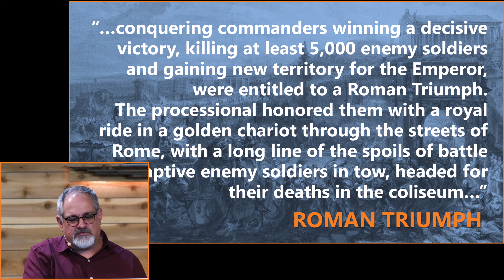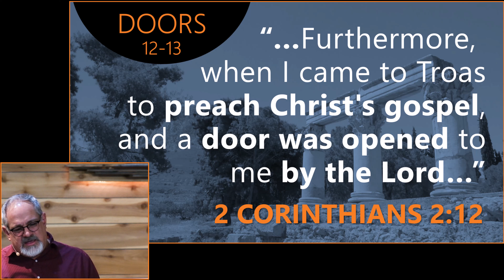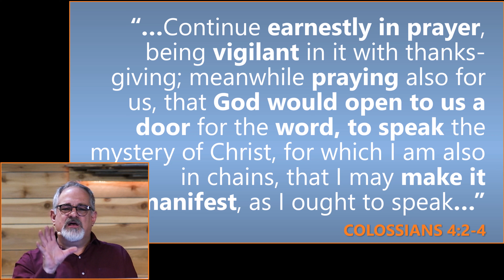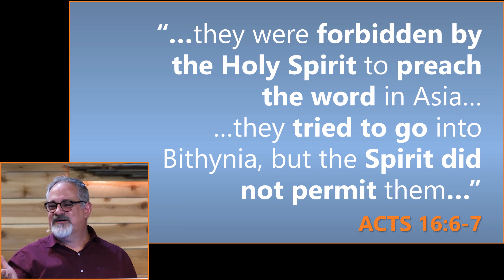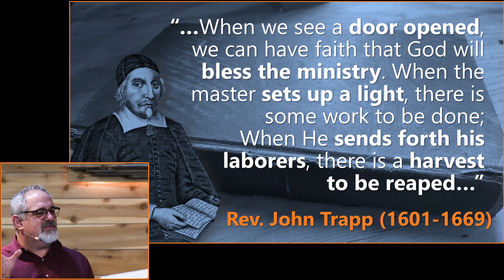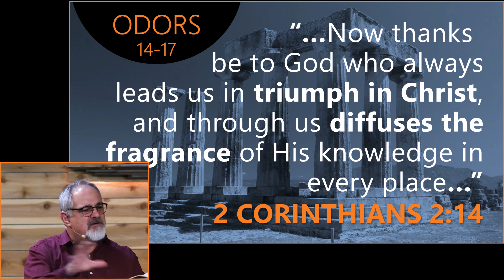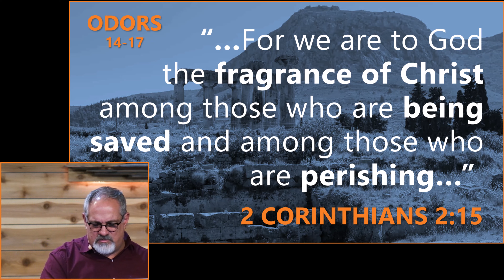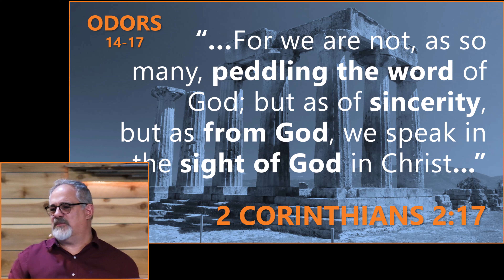2 Cor 2:12-17 "Smell of Victory" Current Teaching Series: 2nd Corinthians "Perfecting Holiness"